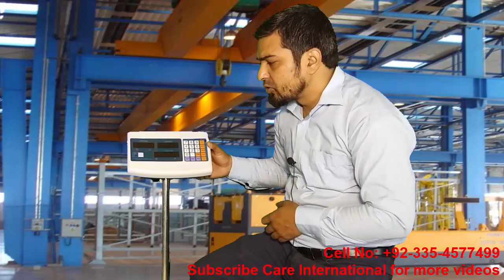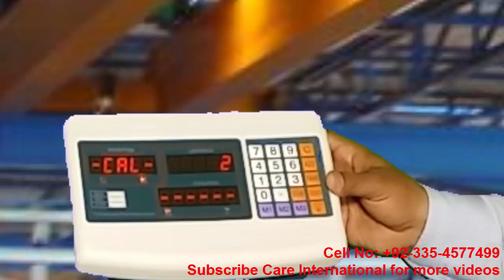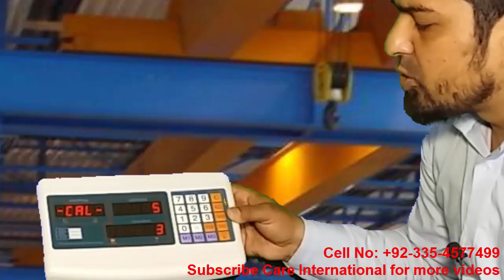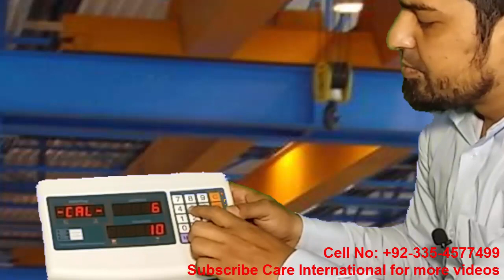TCS Scale Calibration - Price Scale Calibration - Price Computing Scale